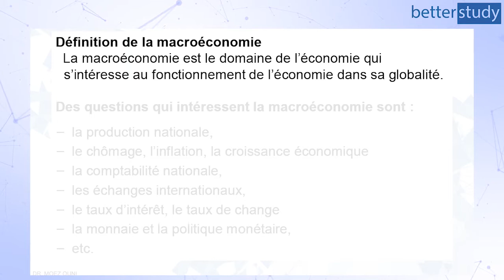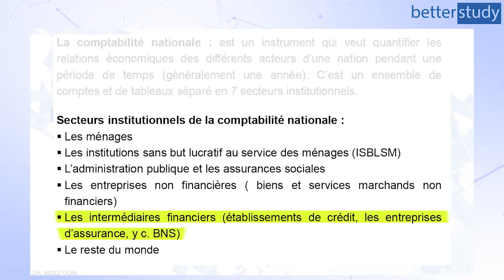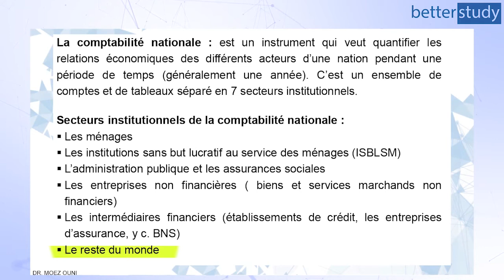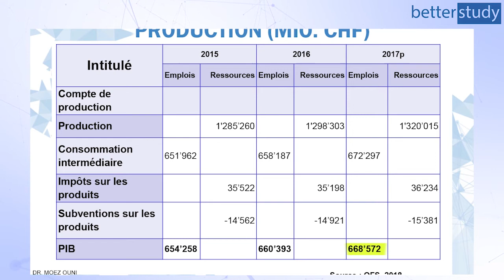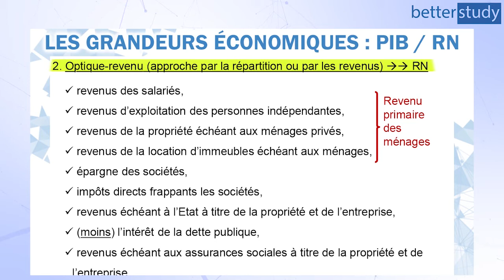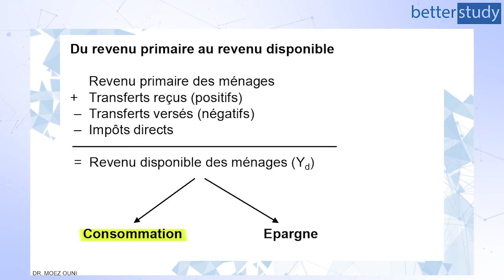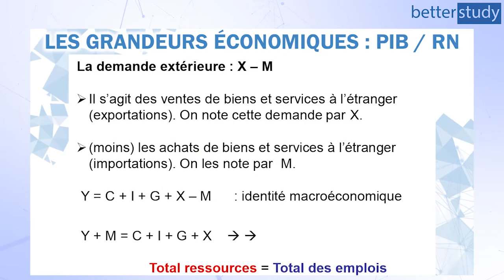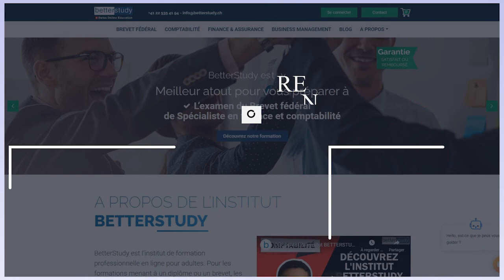Comprendre les BASES de l'ÉCONOMIE - Module 5 - Le rôle de l'état dans l'économie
Auteur de la formation en ligne : Professeur Dr. Moez Ouni

Le Professeur Ouni enseigne l'économique politique dans une Haute école spécialisée suisse dans le canton de Berne.

En suivant sa formation en ligne pour BetterStudy vous comprendrez le fonctionnement de l'économie et comment l'économie impacte un marché, un secteur d'activité ou une entreprise.

Cela vous permettra de mieux comprendre les conséquences des décisions de politiques économiques prises par les pays sur les consommateurs (ménages) et différents agents économiques, telles que les banques, les entreprises, qu'elles soit exportatrices ou pas (commerce international).

Contenu de la formation :

L’objectif est de traiter tous les sujets importants d’un cours d’économie politique, soit notamment :

la définition des sciences économiques,
les indicateurs économiques comme les différentes façons de calculer le produit intérieur brut (PIB) ou le produit national brut (PNB) d’une économie (valeur ajoutée, dépenses de consommation et étatiques, investissements, exportations, etc.),
les politiques économiques conjoncturelles (monétaire, budgétaire, fiscale) pour stimuler l’économie d’un pays à court terme,
les politiques structurelles pour préparer les défis économiques futurs sur le long terme (investissements dans l’éducation, l’aménagement du territoire, la recherche & l’innovation, énergie, écologie, etc.)
les cycles économiques,
les outils utilisés par les économistes,
etc.

Les termes comme croissance, inflation, déflation, stagnation, leur relation avec le taux de chômage, pouvoir d’achat, etc. seront aussi vus dans ce cours en ligne d’introduction à l’économie. Un volet du cours mettra l’accent sur l’économie suisse, ses spécificités et ses institutions. Il est notamment prévu dans un chapitre l’explication des raisons pour lesquelles un petit pays comme la Suisse est si performante au niveau économique et d’où la richesse du pays est tirée.